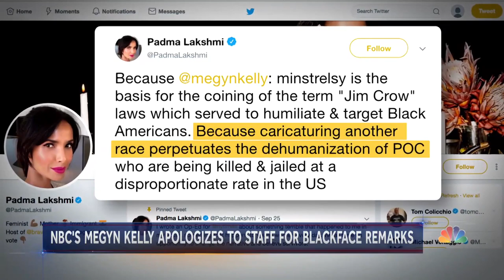Megyn Kelly Apologizes For Questioning Why Wearing Blackface Is Considered Racist | NBC Nightly News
In an email sent to colleagues, NBC News anchor Megyn Kelly issued an apology Tuesday for her comments earlier in the day questioning why it is considered racist for white people to wear blackface on Halloween.